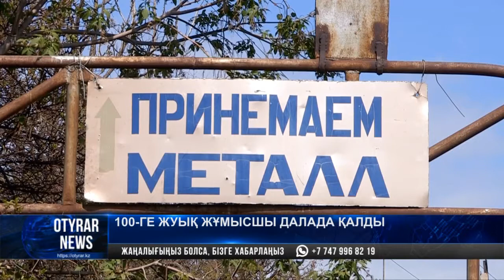100-ге жуық жұмысшы далада қалды